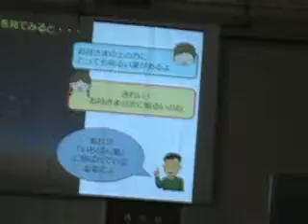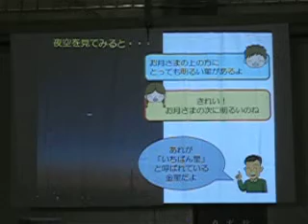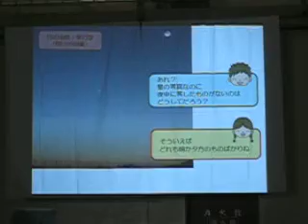相模原「宇宙の学校」2010.7.11スクーリング 金星の話し(的川会長)(1/3)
金星やあかつきのことをわかりやすくお話ししていただきました。